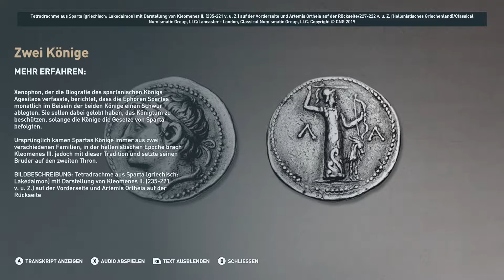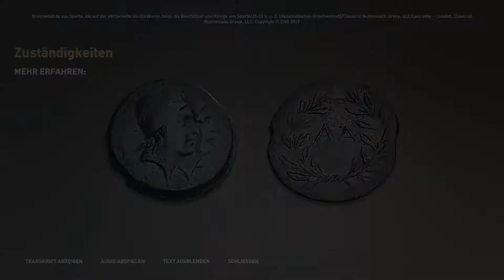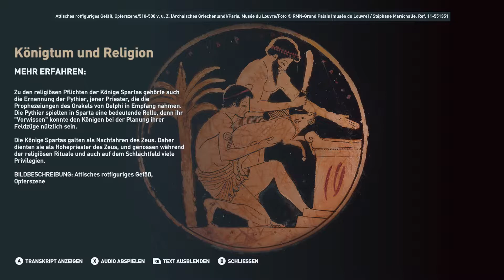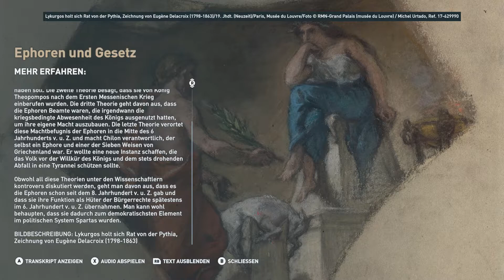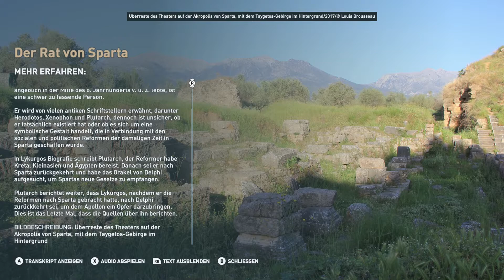Assassins Creed Odyssey: Entdeckungstour #5 ⚔ Die Politik Spartas